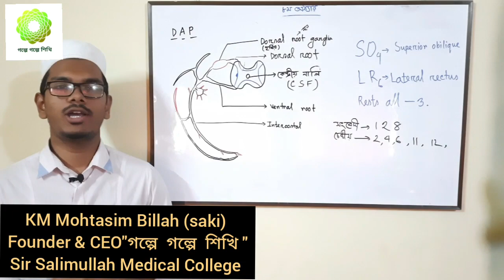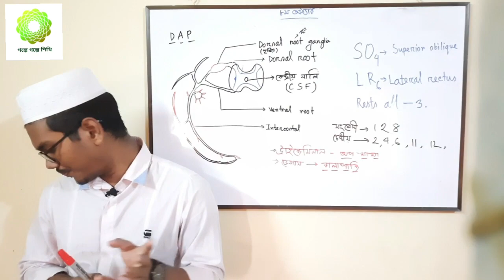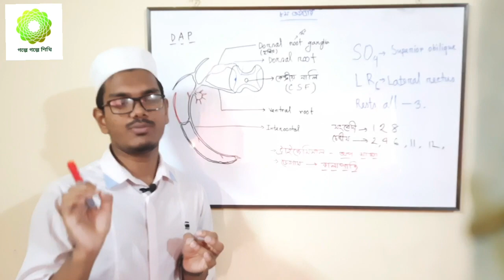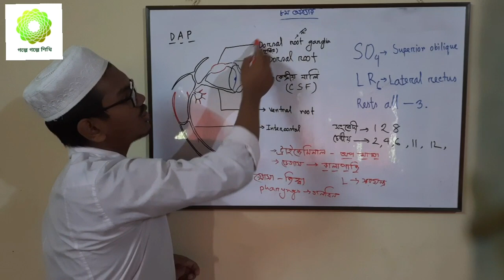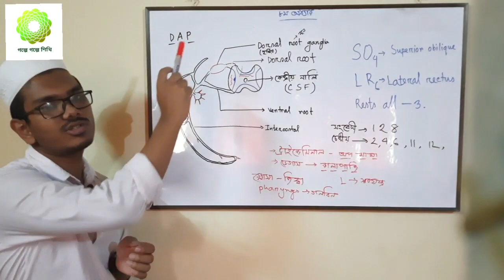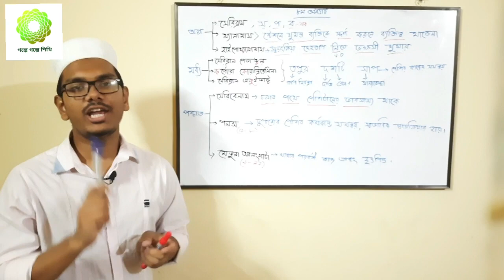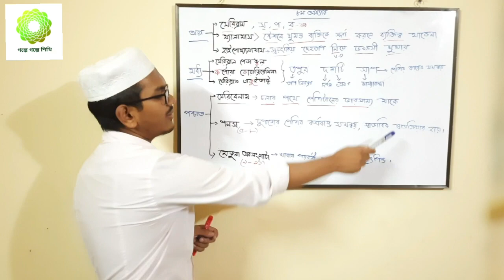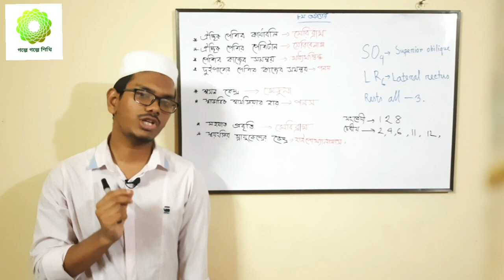সমন্বয় ও নিয়ন্ত্রণ, Coordinaton & control,(part 2:করোটিক স্নায়ু,মস্তিষ্ক)(HSC|Admission)batayon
মস্তিষ্কের বিভিন্ন অংশের কাজ মনে রাখা খুবই সহজ। করোটিক স্নায়ুর কাজ মুখস্ত করতে হয়না।এমনিই পারা যায়। সুষুম্নাকাণ্ডের কাজও তোমাদের বইয়ের অস্পষ্ট ভাবে দেয়া আছে।এগুলোকে সুন্দরভাবে গুছিয়ে দেয়ার চেষ্টা করেছি মনোযোগ দিয়ে শুনে দ্রুত পড়ে ফেলো।